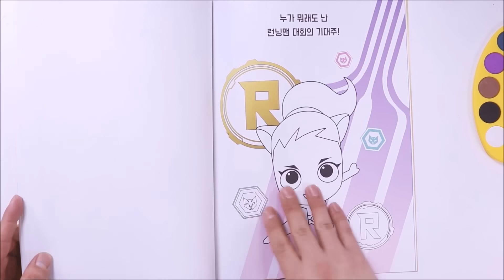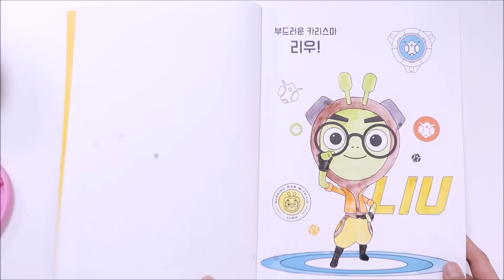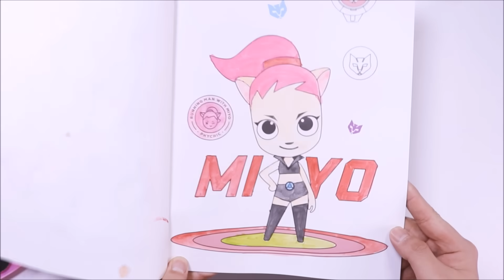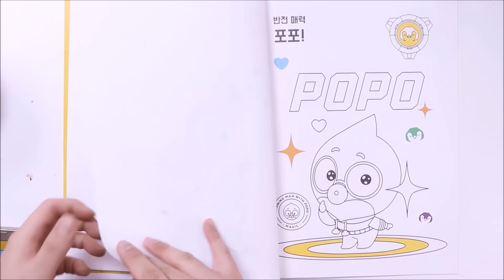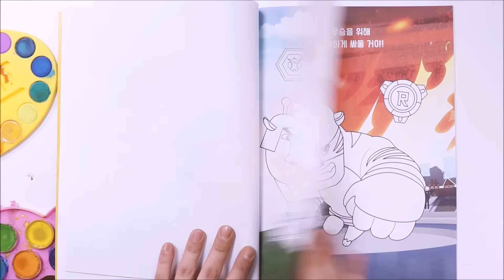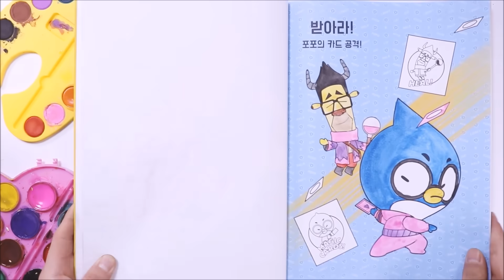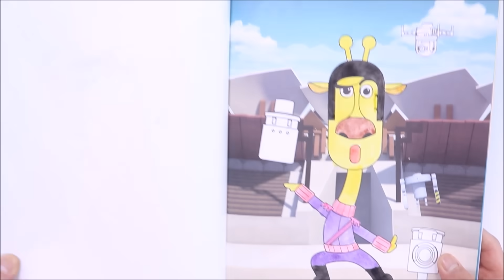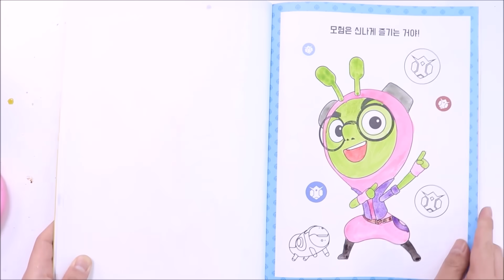런닝맨 물감 색칠공부 장난감 놀이 RunningMan Coloring Book Toy 발렌타인 버전으로 핑크보라 조합도있어요♥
오늘은 오래간만에 런닝맨 색칠공부를 가져왔어요!

항상 스티커북만 나오다가
색칠북이 새로 나와서 구입해봤는데,
그냥 색칠놀이도 아닌 물감색칠북이라
저는 너무너무 좋더라고요~

★ 제품명 : 런닝맨 물감 색칠북
★ 구입처 : 예스24
★ 가격 : 6,400원(정가 8,000원)